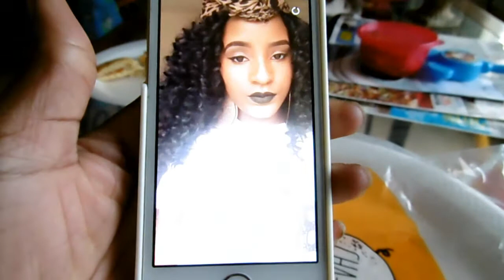Panasonic Lumix DMC SZ10 Camera Quality update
Hey y'all sorry for the wait but you know my hours at work are long... My final thoughts on this camera is. I think it's nice for the price. It's not as bad as I thought at first! Just need perfect lighting and you're good to go!!